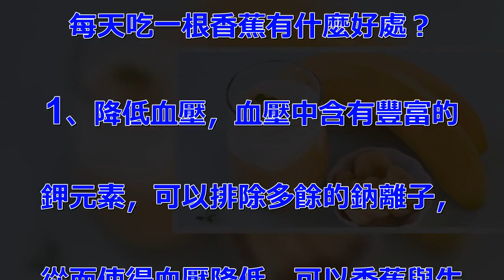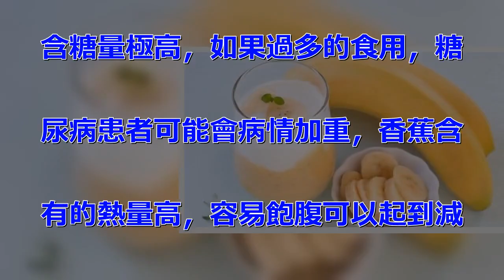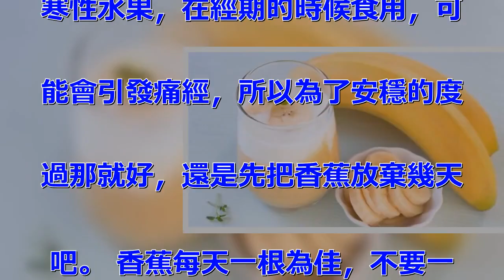每天早上吃一根香蕉，一個月後，或許會撿到這5個好處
香蕉屬於熱帶水果在熱帶地區種植. 區域廣泛，溫帶也有所種植，營養. 豐富，味香，香蕉可以說有大量的. 好處，現在我就在這裡一一列舉。.  每天吃一根香蕉有什麼好處？ . 1、降低血壓，血壓中含有豐富的. 鉀元素，可以排除多餘的鈉離子，. 從而使得血壓降低。可以香蕉與牛. 奶一起食用，牛奶中富含的鈣元素. ，鈣元素也有一定的降血壓的作用. ，所以牛奶香蕉一起食用可以起到. 更好的降血壓作用。 2、提高免. 疫力，香蕉中富含蛋白質，蛋白質. 對免疫力的提高有一定的促進作用. ，而且大量的蛋白質可以抑制癌細. 胞的生長，可以起到抗癌的作用。.  3、治療便秘，香蕉中包含大量. 纖維素，而纖維素可以促進腸壁蠕. 動，促進消化，潤腸通便，是治療. 便秘的良藥，收到便秘困擾的朋友. 們可以每天吃根香蕉，不出一周就. 會好轉許多。 4、緩解貧血，女. 性朋友們比較容易出現貧血，這個. 時候香蕉也可以發揮他的作用，香. 蕉中含有大量鐵元素和胡蘿卜素，. 這兩種元素對緩解貧血有著極大的. 作用。 5、維護皮膚健康，香蕉. 包含大量的維生素A，長期食用可. 以讓皮膚更加的光滑，但是香蕉屬. 於寒性食物，多食會破壞體的陰陽. 平衡，所以最好不要多吃。 吃香. 蕉需要注意什麼？ 每天早上吃一. 根香蕉可以讓身體更加的健康，不. 過凡事都有兩面性，香蕉好處多多. ，但是有時候也有害處。比如香蕉. 含糖量極高，如果過多的食用，糖. 尿病患者可能會病情加重，香蕉含. 有的熱量高，容易飽腹可以起到減. 肥的作用，假如熱不住吃多了，可. 能減肥沒成功還會變得更胖，因為. 香蕉有極高的熱量，吃多了沒有通. 過鍛煉把熱量消耗掉的話這些熱量. 就會轉化成脂肪。 早上吃香蕉時. ，由於早上起來是空腹，切忌單獨. 食用香蕉，最好與其他食物一起混. 合同食，空腹時單一的食用香蕉可. 能不僅無法緩解貧血還有可能加重. 貧血。 處於經期的女性朋友最好. 在經期不要食用香蕉，可能香蕉的. 美容效果確實很誘，但是香蕉屬於. 寒性水果，在經期的時候食用，可. 能會引發痛經，所以為了安穩的度. 過那就好，還是先把香蕉放棄幾天. 吧。 香蕉每天一根為佳，不要一. 天吃太多，那樣消化功能弱的可能. 會受不了，而且還會對胃造成一定. 傷害，在此再次提醒想減肥的朋友. 們，一定要健康安全的減肥，不能. 操之過急 .